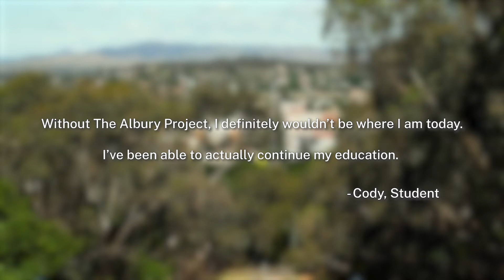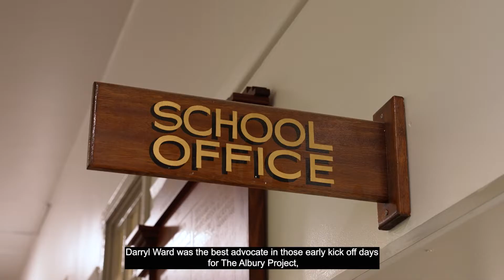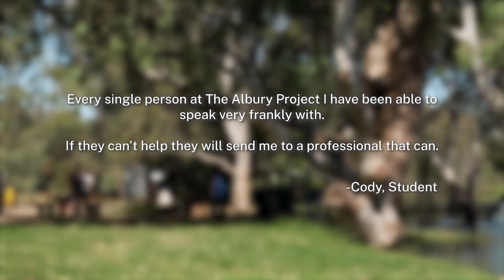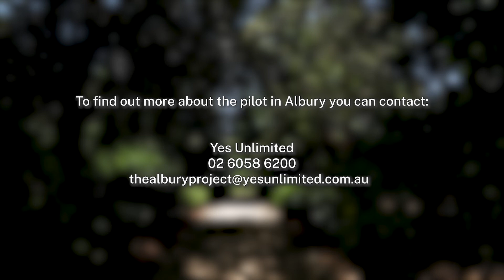Universal Screening and Supports Pilot at Albury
Through our Universal Screening and Supports (USS) Pilot at Albury, we are working with local communities to help young people at risk of homelessness.
Yes Unlimited is leading the Albury Project, supporting three local high schools.
Our USS Pilot is delivered as part of the NSW Homelessness Strategy.